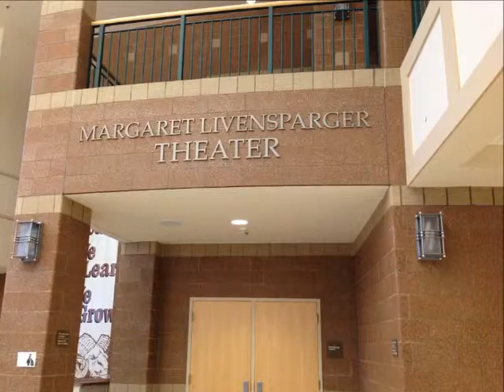Holt Senior High Musical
The students of Holt Senior High School tell us what theater is all about